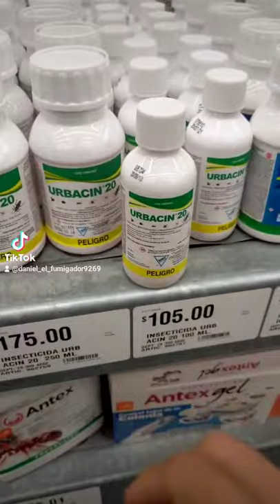productos que no recomiendo para acabar con chinches y cucarachas de home depot. Enero 2021